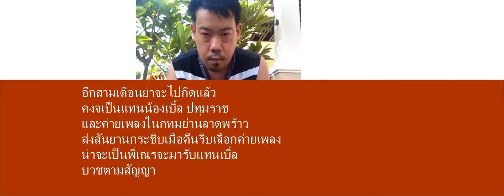เสียงกระชิบแจ้งเมื่อคืน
อีกสามเดือนย่าจะไปกิดแล้ว
คงจเป็นแทนน้องเบิ้ล ปทุมราช
และค่ายเพลงในกทมย่านลาดพร้าว
ส่งสันยานกระชิบเมื่อคืนรีบเลือกค่ายเพลง
น่าจะเป็นพี่เณรจะมารับแทนเบิ้ล